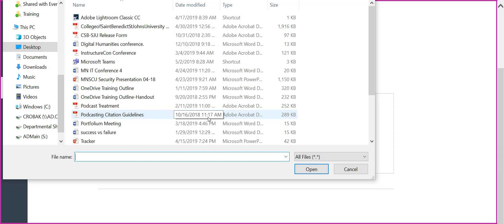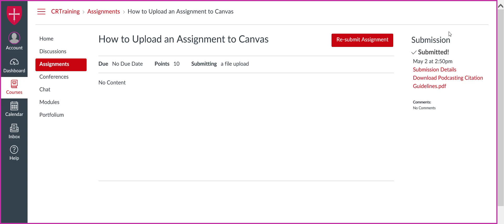iTech Tutorial - Uploading an Assignment to Canvas